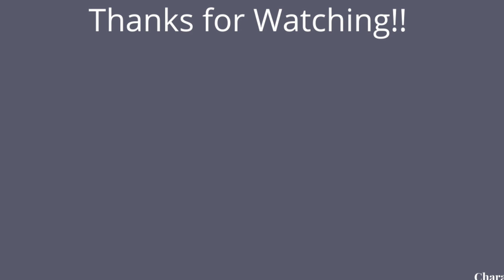The Murder of Jeannette DePalma | Crime, Corruption, & Cocktails | Episode 128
On the afternoon of Monday, August 7, 1972, 16-year-old Jeannette DePalma left her home in Springfield Township, New Jersey, telling her mother that she was going to take a train to a friend's house. Six weeks later her remains were found atop a cliff inside of Springfield's Houdaille Quarry. Over fifty years later, her case remains unsolved with allegations of police cover ups, human sacrifice and multiple credible suspects.

Links

Sources

Moran, Mark. Pollack Jesse.Death on the Devil’s Teeth: The Strange Murder that Shocked Suburban New Jersey. The History Press, 2015.